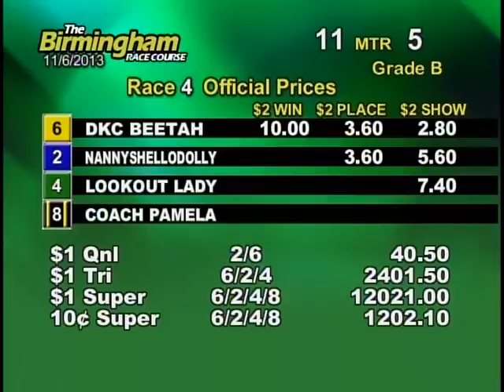11/06/13 Afternoon Race #4